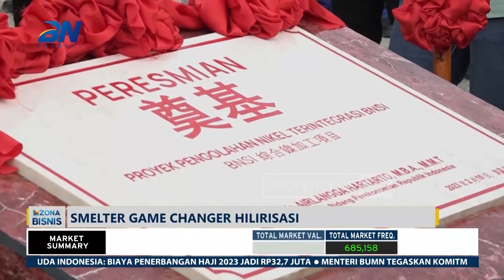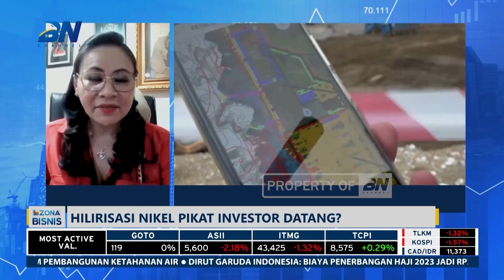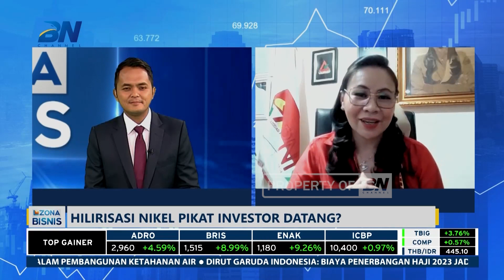Hilirisasi Nikel Pikat Investor Datang?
Larangan ekspor nikel telah dilakukan pemerintah sejak 2020. Ini dinilai dapat mendorong hilirisasi nikel sehingga Indonesia tidak lagi mengekspor nikel dalam bentuk bahan mentah. Hilirisasi nikel dinilai sudah sangat berhasil dengan berdirinya pabrik-pabrik pengolahan nikel baik pirometalurgi dan hidrometalurgi.

"Untuk hilirisasi nikel sudah sangat berhasil. Ini terbukti dengan berdirinya pabrik-pabrik pengolahan nikel baik pirometalurgi dan hidrometalurgi yang saat ini digadang-gadang untuk bahan baku nikel," ujar Sekjen APNI (Asosiasi Penambang Nikel Indonesia) Meidy Katrin Lengkey dalam Zona Bisnis BN Channel, Rabu (15/2/2023).

Dengan banyaknya pembangunan untuk hilirisasi nikel, APNI meminta untuk segera menetapkan aturan moratorium. Moratorium adalah untuk memberhentikan investasi untuk pengolahan nikel dari raw material sehingga kita bisa mengundang investor yang mengolah dari kelas II menjadi barang jadi.

"Jadi kita undang investor atau investasi yang mengolah dari kelas II menjadi barang jadi. Jadi tidak raw material lagi karena concern dengan cadangan kita," ucap Meidy.

Meidy juga mengungkapkan, walaupun Indonesia merupakan cadangan nikel dunia, tetapi kita juga harus memperhatikan lingkungan yang berdampak untuk masyarakat sekitar. Meidy menegaskan agar pemerintah tidar gembor-gembor hilirisasi tetapi memperbaiki di raw material terlebih dahulu.